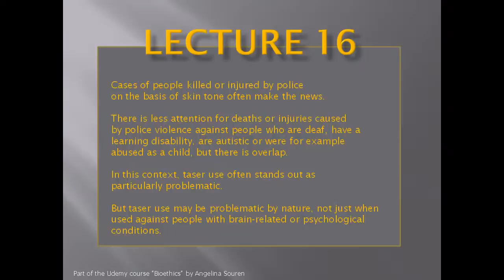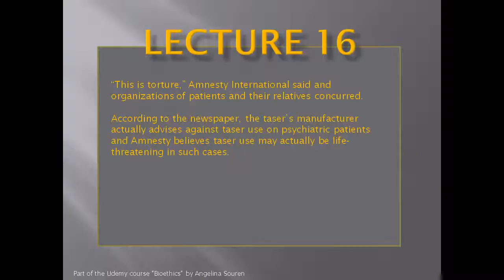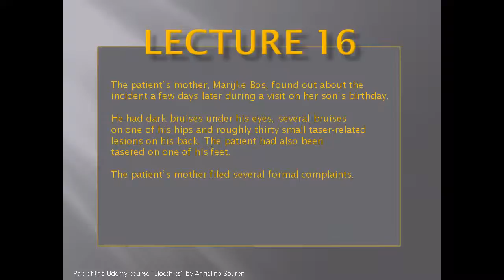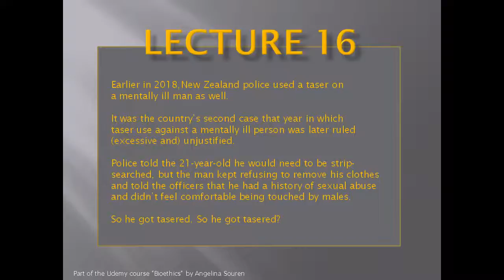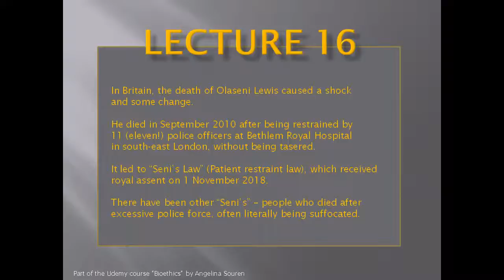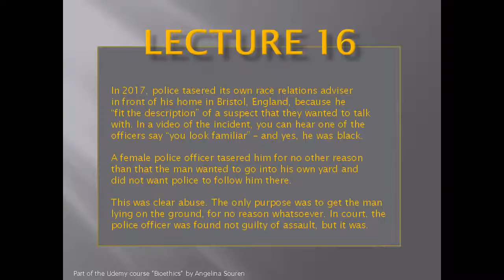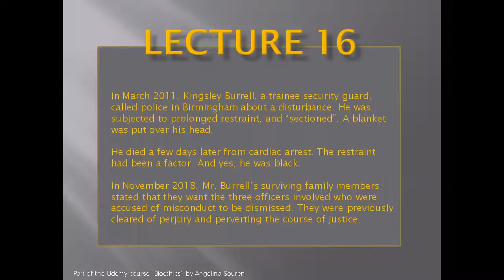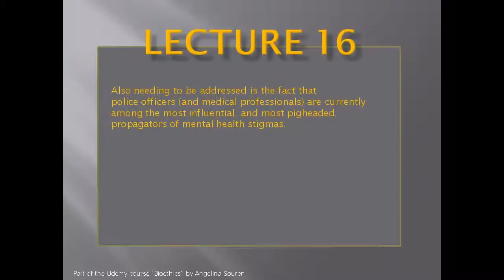Should we ban tasers? Lecture 16 of the course "Bioethics - the ethics of everyday life"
If you aren't white or are neurologically non-mainstream, you are more likely to be tasered. The way I see it, that's wrong. If even police departments in TEXAS are banning lasers, then why is the UK expanding taser user by police?

Do you think that police should play a role in brain surgery? Do you want  police standing by your bedside while your surgeon opens your heart just in case you have a muscle spasm? But police are currently the go-to mental health experts in many cases. That's brain-related health.

(Note that I created this video some time ago and with a focus on tasering in healthcare, but it was impossible to overlook that taser use reflects other kinds of inequality as well. Cases of taser use almost always seem to be purely abusive, I say on the basis of the videos of taser incidents I've seen)

For the record, the name "Marijke Bos" is the pseudonym initially used by the Dutch newspaper.

Do you want more inclusivity? Then the course "Bioethics - the ethics of everyday life" may be for you.
- Covers several trends of emancipation
- Takes a look at the new eugenics
- 25 lessons in 7 sections
- Hosted on Thinkific and Udemy
By Angelina Souren, the founder of SmarterScience